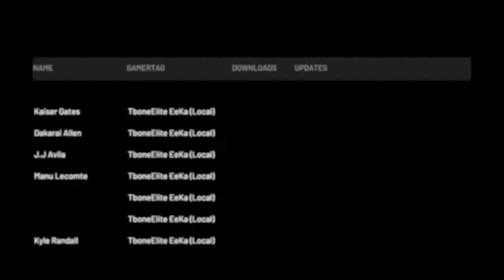NBA 2K19 - Hollis Thompson Creation Tutorial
Keith Hollis Thompson II (born April 3, 1991) is an American professional basketball player for the Stockton Kings of the NBA G League. He played college basketball for Georgetown University.